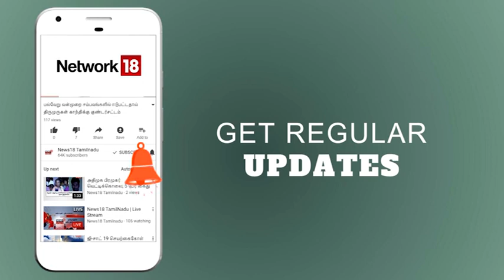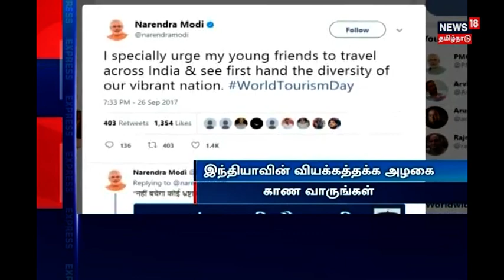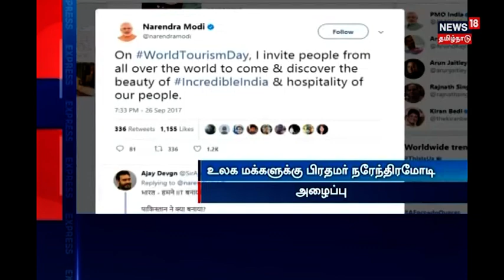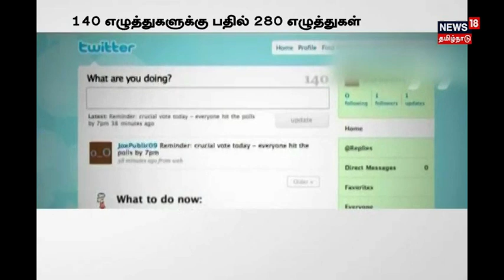GST: ஆகஸ்ட் மாதம் வருவாய் குறைவு | கல்வி உரிமை சட்டத்தின் கீழ் மாணவர் சேர்க்கை விண்ணப்பம் நீடிப்பு.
மேட்டூர் அணையில் நீர் 21,000 கன அடியை தாண்டியது.1 ஆண்டிற்கு பிறகு கொள்ளளவில் பாதியை எட்டியது நீர் இருப்பு. கல்வி உரிமை சட்டத்தின் கீழ் மாணவர்கள் சேர்க்கைக்கு விண்ணப்பிக்கும் கடைசி நாள் நீடிப்பு.
G.S.T யில் ஜூலை மாதத்தை விட ஆகஸ்ட் மாதம் வருமானம் குறைவு. மேலும் பல செய்திகளுடன் நியூஸ் 18 தமிழ் நாடு.